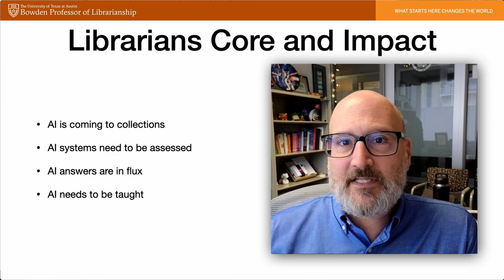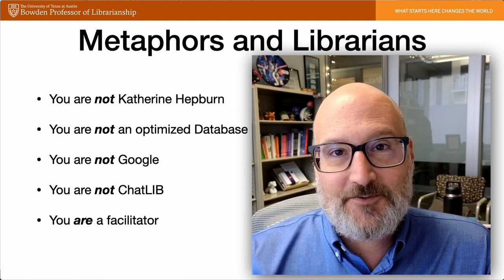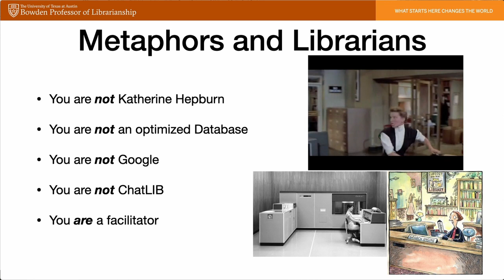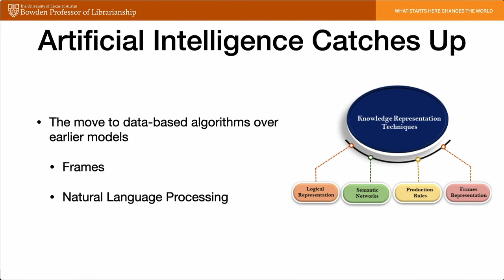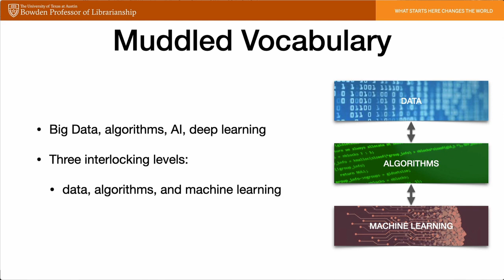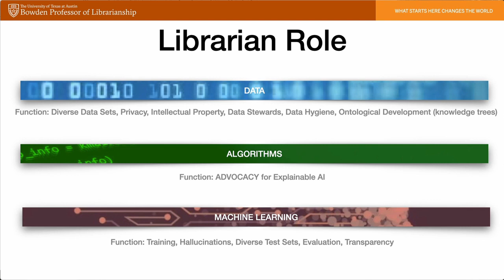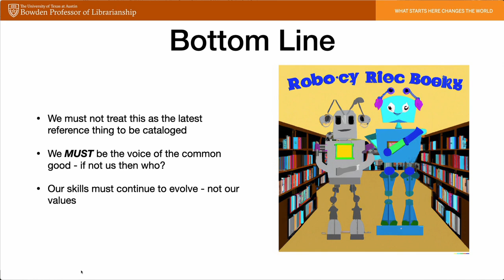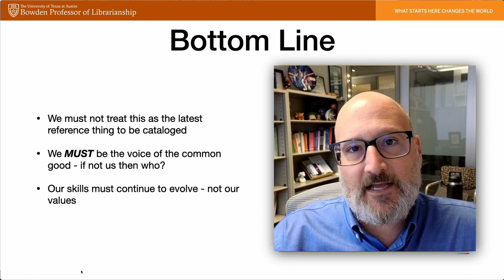The Real AI: Augmented Intelligence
“The Real AI: Augmented Intelligence.” Presentation to the Enssib event 1, 2, 3… IA ! Intelligence Artificielle, Métiers et Compétences. May 11, 2023

What are the necessary competencies for librarians in the age of AI? A presentation to the Enssib session on AI librarian competencies. THe whole agenda and video of the sessions can be found